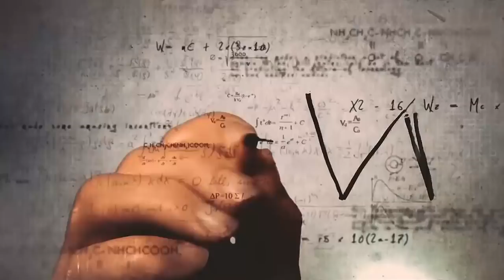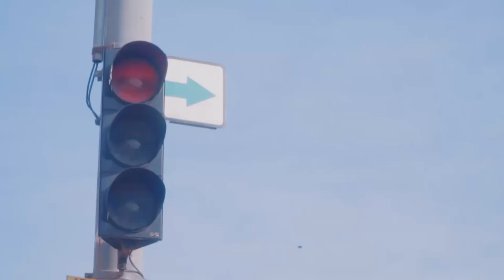Как изменить свою жизнь к лучшему / Владимир Мунтян